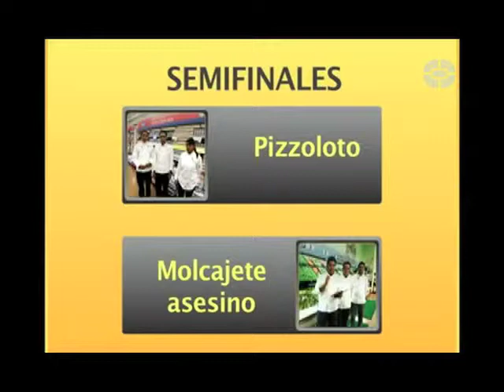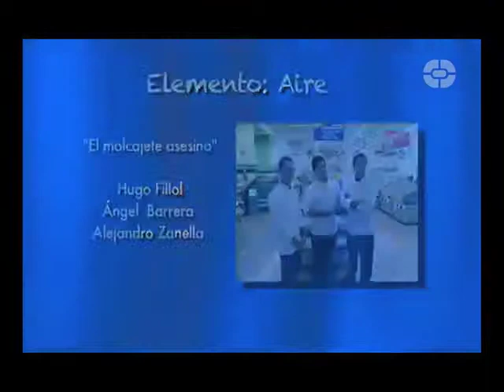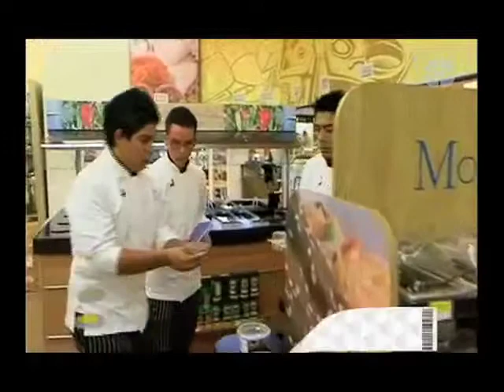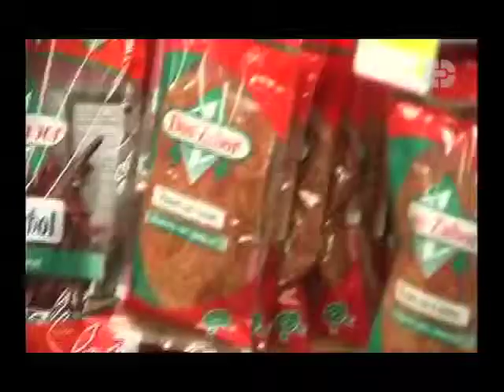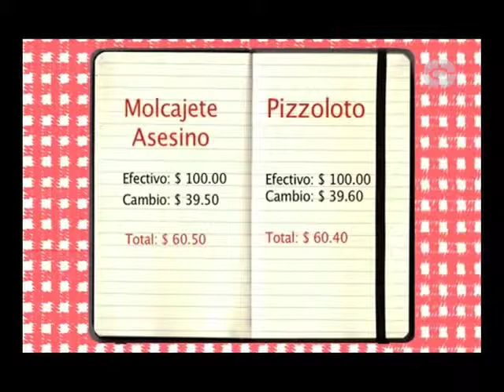RETO COCINA Programa 13 (Bloque 1)